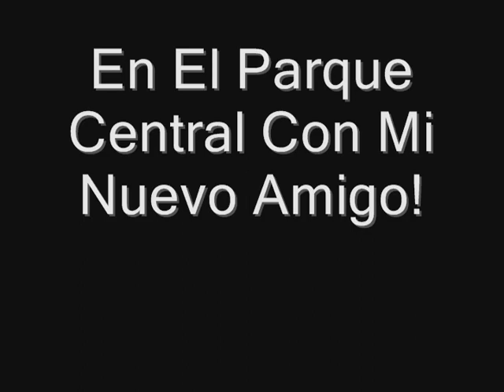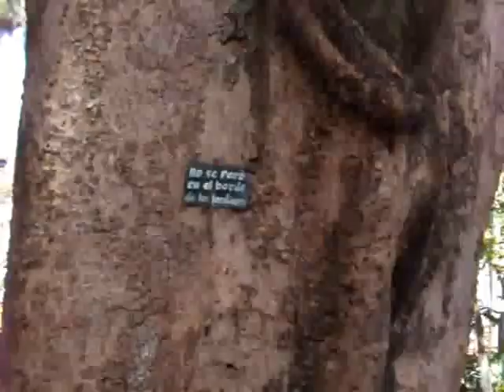En El Parque Central Con Mi Nuevo Amigo!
Hablando con un nuevo amigo y el es ochenta y uno anos!